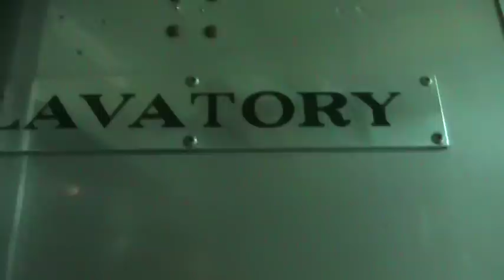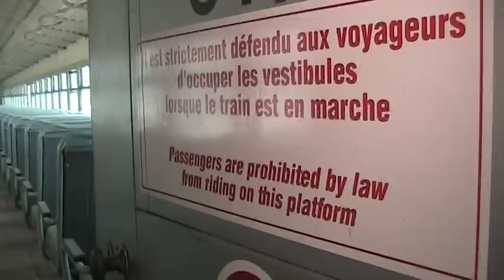Goat Canyon Trestle - comprehensive footage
Oct 2011
The Impossible Railroad (abandoned)

We hike eight winding miles to the Goat Canyon Trestle( 14:46 )which is located between tunnels 15 & 16 on the Carrizo Gorge Railway near Jacumba, CA. We find abandoned rail cars and collapsing tunnels along the way. The all-wooden trestle holds many records as the tallest and longest of its kind at 186' tall,  and 630' long, and is distinguished as a Historic Civil Engineering Landmark.

The rail line was started in 1907, and at a cost of $18 million by 1919 was open to freight trains. The massive bridge was constructed in 1932 after an earthquake collapsed old tunnel 15 which can still be seen behind the trestle( 16:24 ). We consider this the best hike in San Diego. ECHO ( 18:07 )